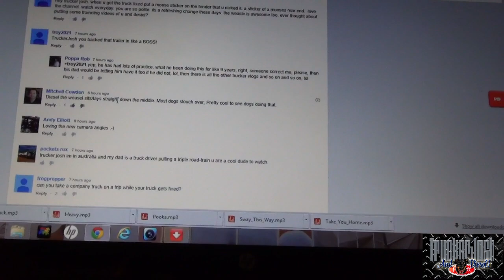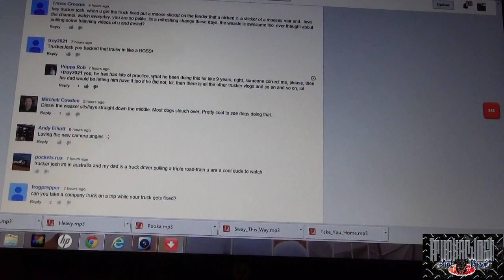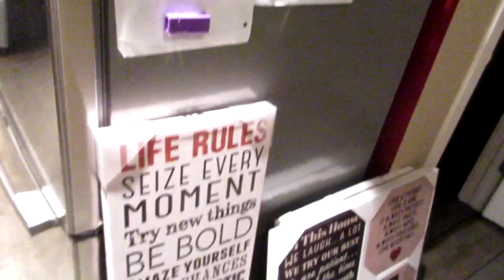CANADAS SECRET WEAPON (MLD153) My Trucking Life